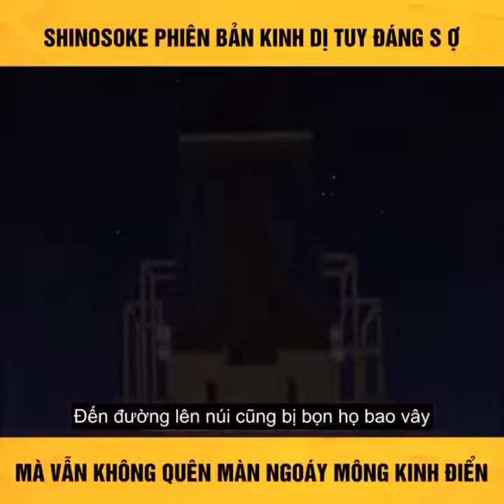sin cậu bé bút chì người nhân bản phim kinh dị